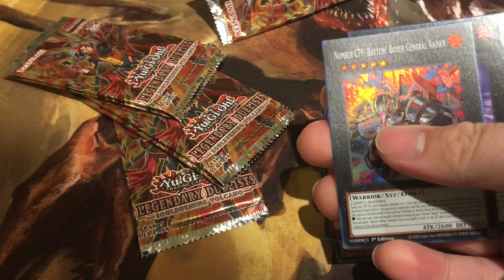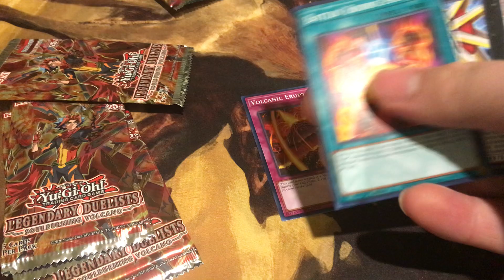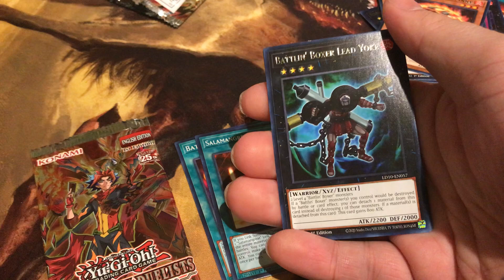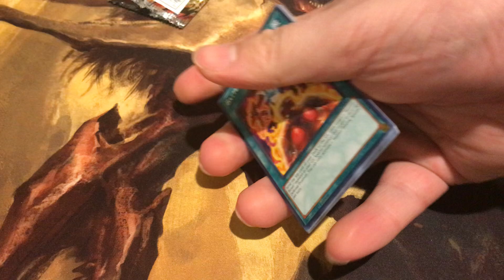Yugioh Legendary Duelists Soulburning Volcano Booster Pack Opening